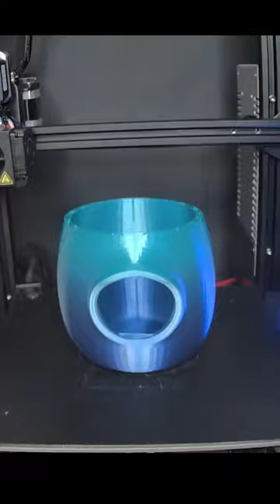3D Printed Timelapse: BIRDHOUSE!!! 🦉🦉🦉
3D Printed Birdhouse, Timelapse and Reveal